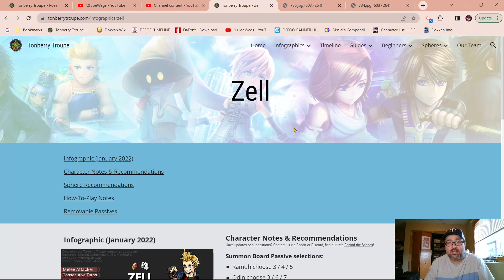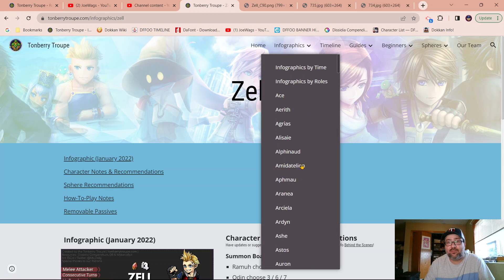DFFOO SHOULD YOU PULL FOR DORGANN AND BARTZ FORCE ECHO BT? VERY NICE LD BUDGET OPTION!!!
DID YOU KNOW I HOST THE DOKKAN BATTLE PODCAST ON 59 GAMING???